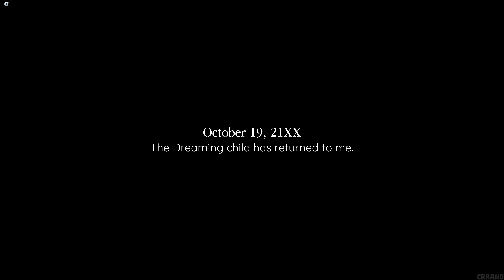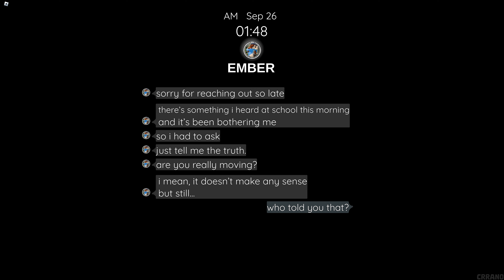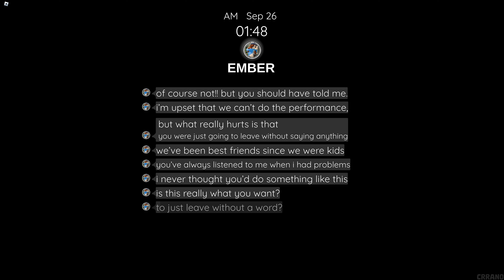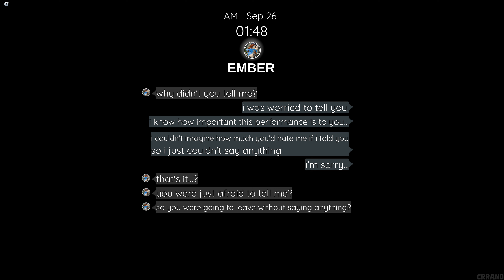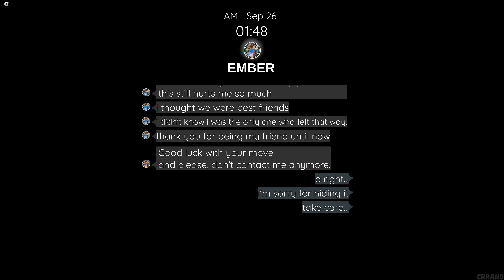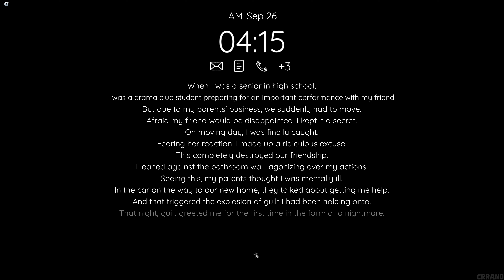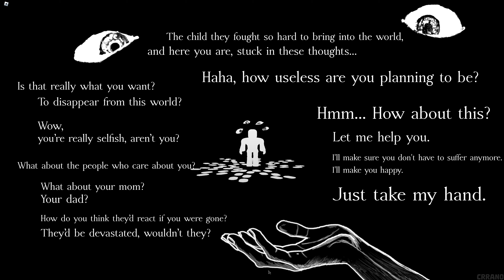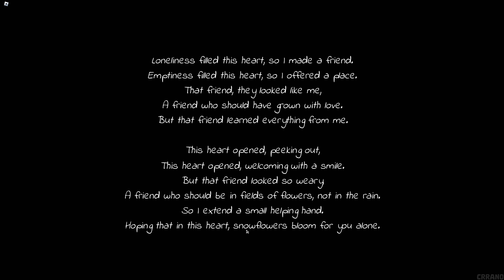ROBLOX - EXPEDITION (PROLOGUE) - [Full Walkthrough]